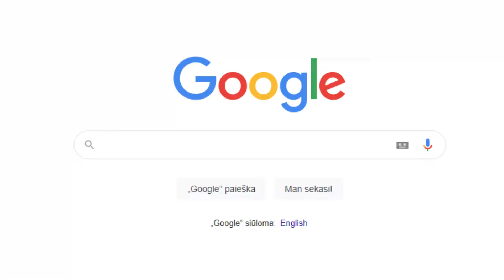Drabužių deriniai pavasariui 🎀🌷✨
Sveiki visi,
Šiandien noriu pasidalinti nauju video, kuriame parodysiu keleta drabužių derinių.
Tikiuosi, video tau patiks! 🌸
 Čiau 🤗💖

🌷Mano socialiniai tinklai🌷

                    ✰ Kiti mano video kurie galbūt jums patiks ✰